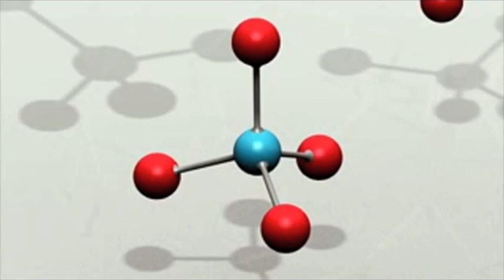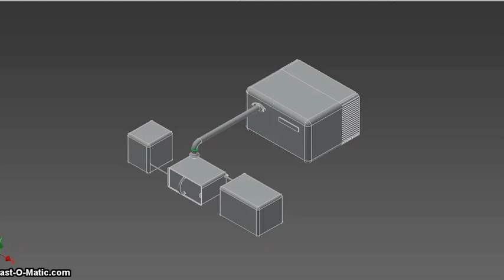Effervesce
We are 10th graders at the Wheeler Center for Advanced Studies interested in engineering, biology, chemistry, and the applications of these fields. We are proud to introduce Effervesce, a bio-reactor that produces energy in the form of methane. It was designed to create a sustainable source of power for a colony on Mars. We hope to bring it all the way from prototype to reality.